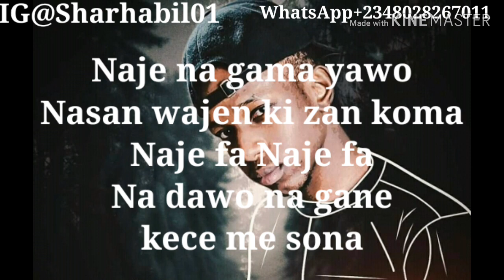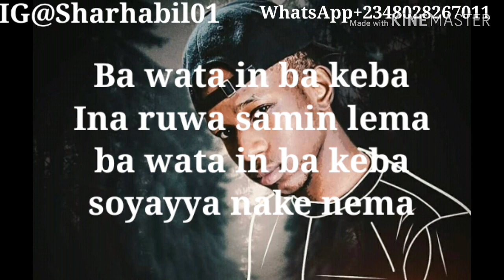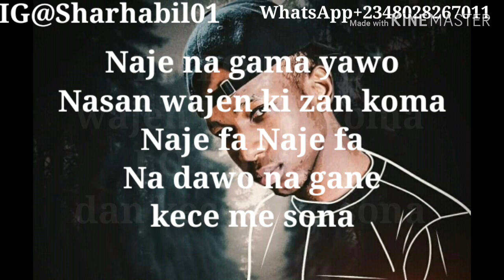Feezy LOLO Lyrics